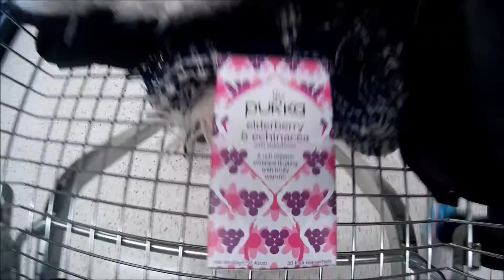John McMahon 047 Late night shopping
Can anyone pronounce the name of the second ingredient in that tea?